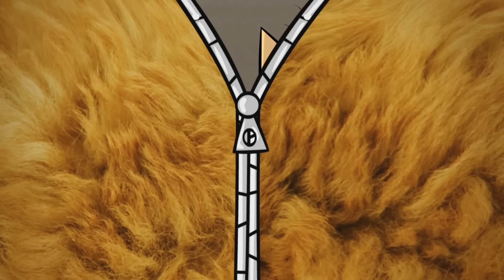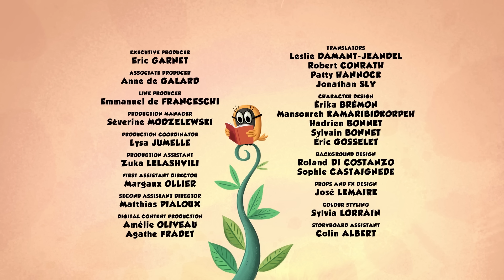Girls' Persuasion Power Unleashed | Zip Zip English | Full Episodes | 3H | S2 | Cartoon for kids